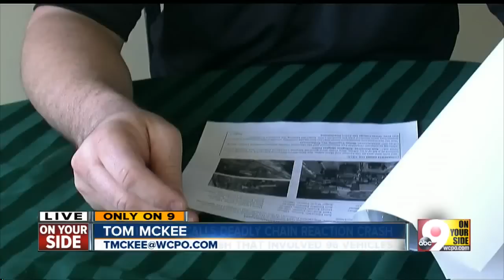I-275 pileup worse than thought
Number of cars, injuries increases